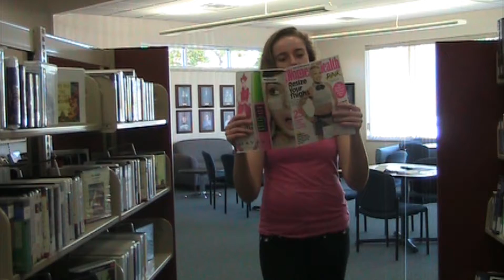Challenge Project Monica Pollock